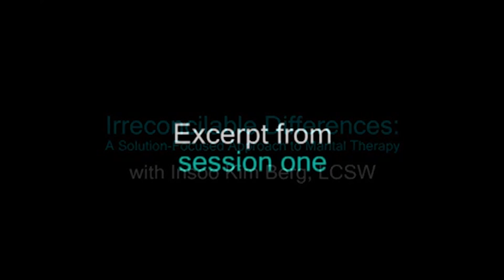Irreconcilable Differences: A Solution-Focused Approach to Marital Therapy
Insoo Kim Berg's unique style and unwavering optimism comes to life in this demonstration of Solution-Focused Brief Therapy.